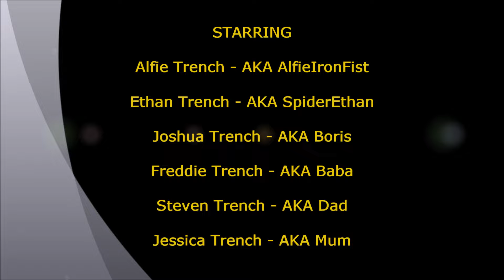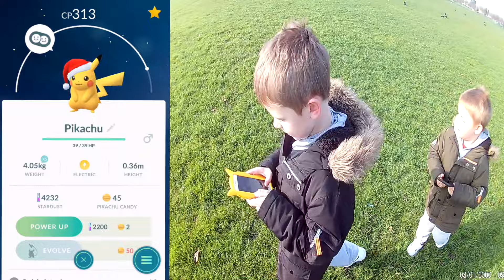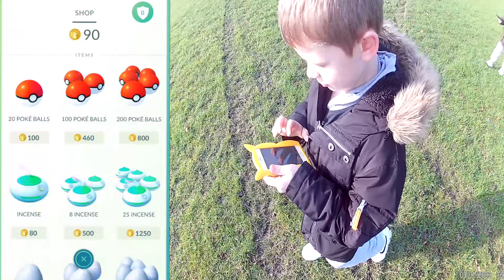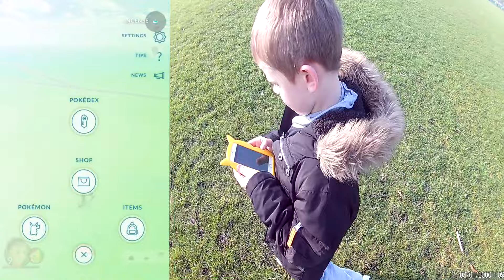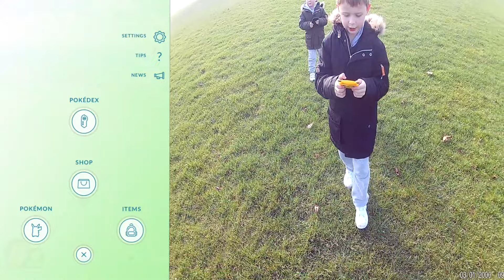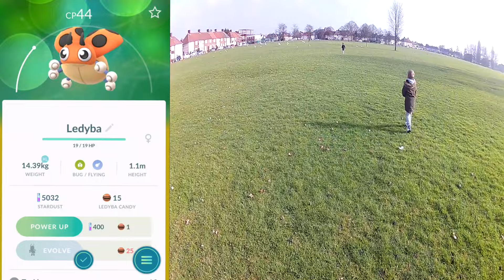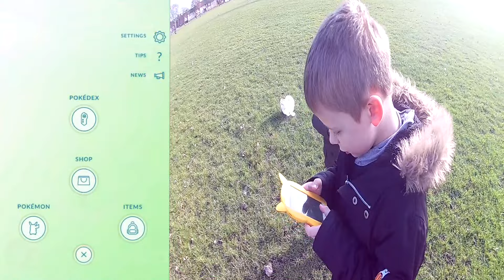Second Gen Pokemon Hunt - The TrenchBros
The TrenchBros hunt new Pokemon through Pokemon Go with the latest update, the Gen 2 Update.